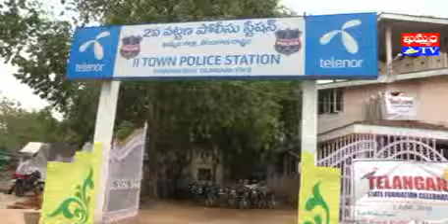khammam tv : dsp press meet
మోటారు సైకిళ్లు దొంగతనం చేస్తున్నారన్న ఆరోపణపై ఇద్దరు వ్యక్తులను అదుపులోకి తీసుకున్నట్లు ఖమ్మం DSP సురేష్ కుమార్ తెలిపారు. వీరి నుంచి రూ.3.23 వేల విలువ గల 8 మోటారు సైకిళ్లను స్వాధీనం చేసుకున్నట్లు పేర్కొన్నారు.
అదుపులోకి తీసుకున్న వ్యక్తులనూ, స్వాధీనం చేసుకున్న వాహనాలను ఖమ్మం రెండో పట్టణ పోలీస్ ఠాణా ప్రాంగణంలో మీడియా ఎదుట ప్రవేశ పెట్టారు. అనంతరం ఏర్పాటు చేసిన సమావేశంలో కేసుకు సంబందించిన వివరాలను డీఎస్పీ వెల్లడించారు.
గుంటూరు జిల్లా పెద కూరపాడుకు చెందిన షేక్ బుజ్జీ, ఖమ్మం వేణుగోపాల్ నగర్ కు చెందిన మేడపల్లి మహేష్ ఖమ్మం వైరా రోడ్డులో బైక్ మెకానిక్ దుకాణం నడుపుతున్నారు. వీరు జల్సాలకు అలవాటు పడి చిల్లర దొంగతనాలు చేస్తున్నారు.
ఖమ్మం బైపాస్ మార్గంలో నాకాబందీ నిర్వహిస్తున్న పోలీసులకు వీరు తారస పడ్డారు. అనుమానం వచ్చిన పోలీసులు వీరిని అదుపులోకి తీసుకుని విచారణ చేశారు.
విచారణలో తామే ఈ దొంగతనాలకు పాల్పడినట్లు వారు అంగీకరించారని డీఎస్పీ ప్రకటించారు.
సమావేశంలో రెండో పట్టణ ఠాణ మడద రమేష్, ఎస్ఐ దేశిని విజయ్ కుమార్, ఐడీ దళం పోలీసులు హన్మంతరావు, లతీఫ్, రాములు తదితరులు పాల్గొన్నారు.